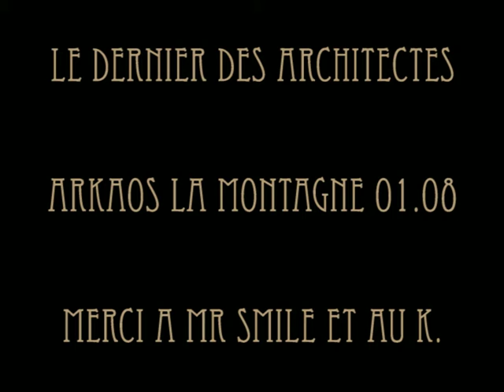Le Dernier Des Architectes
par Tadzul Lempke